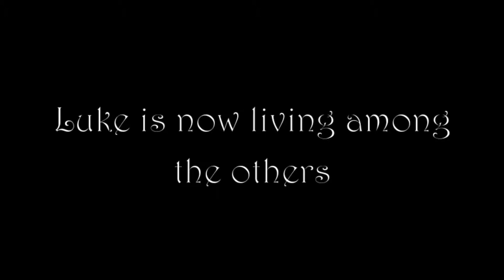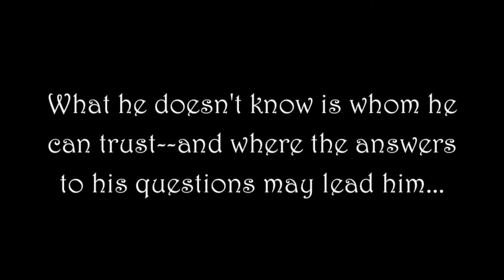Among the Imposters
movie trailer for Margret Peterson Haddix's Among the Imposters